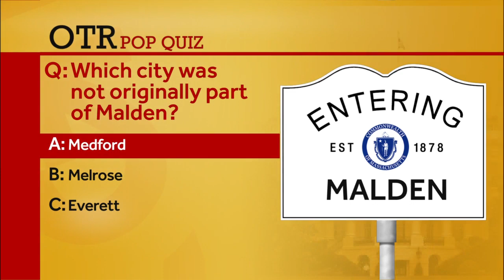OTR: Sen. Ed Markey shares latest on Green New Deal, climate change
He says he will be working with Rep. Richard Neal, of Massachusetts, to help change tax codes and put an end to the fossil fuel industry.